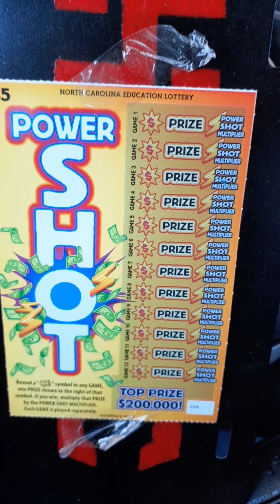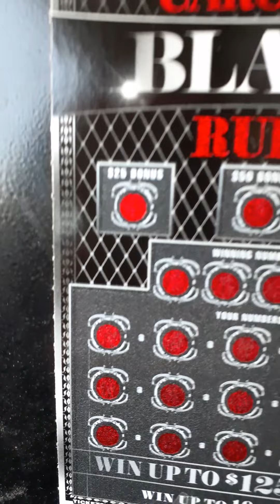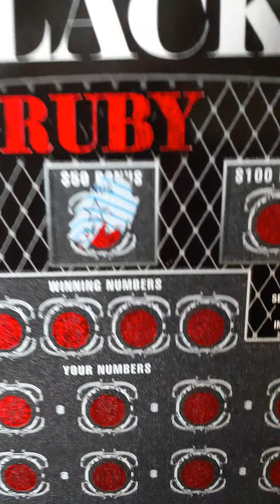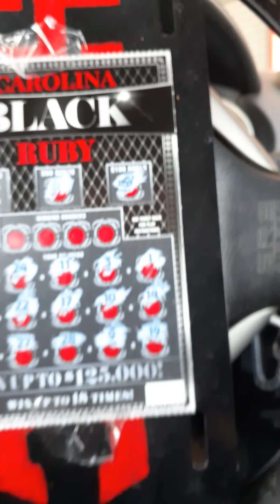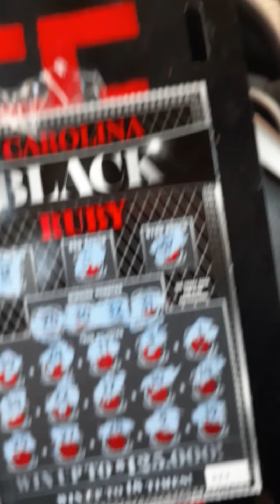Still rollin for Deandre...PowerShot.